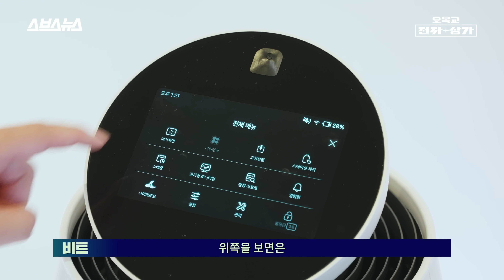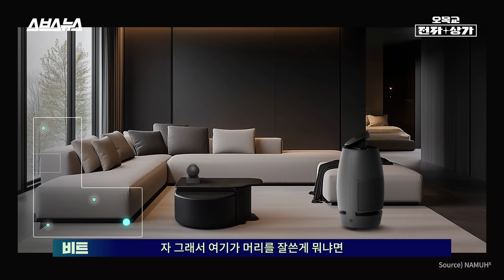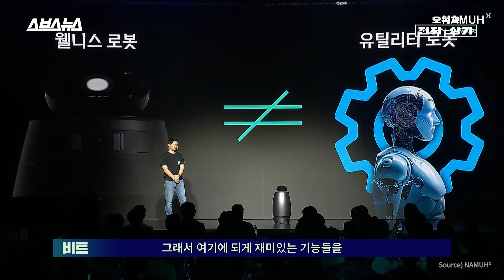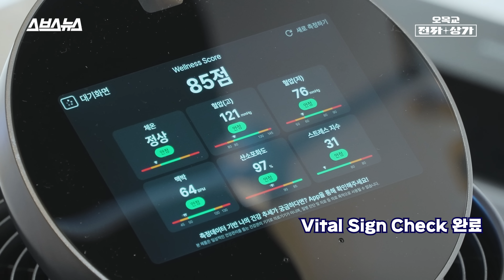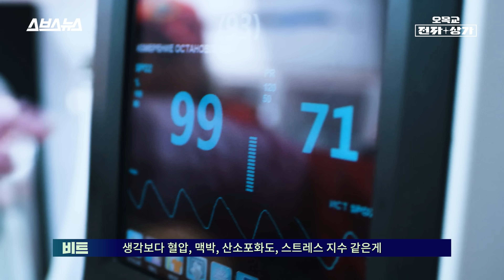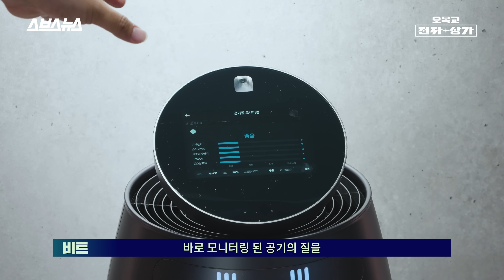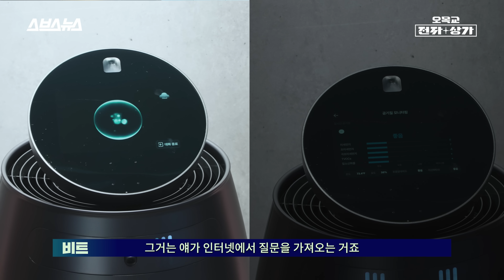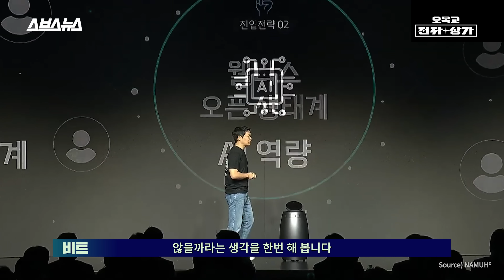한가정 한세대 보급필수;; 돌아다니면서 공기청정하고 심심하면 건강검진하는 로봇을 보고 왔습니다 / 오목교 전자상가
우리가 생각만 하던 그 로봇이 탄생했습니다.

공기청정과 건강관리를 해주는 로봇인데 심지어 자율주행이 됩니다.
일단 집 안 곳곳을 누비며 공기를 청정하는데,
기존의 공기청정기보다 훨씬 빠르게 공기청정이 가능합니다.

그러다 심심하면 불러서 혈압, 맥박, 산소포화도, 스트레스 지수를 체크할 수도 있습니다;;
이 모든 기능이 보이스 컨트롤로 100% 가능하다고 하니까
이거 부모님 댁에 놔드리면 딱 좋을 것 같다는 생각이 듭니다.
사무실이나 병원같은데서도 쓸만할 것 같은데...?

NAMUHX라는 생소한 이름을 가졌지만
어딘가 인간적인(!) 로봇의 기능을 오목교전자상가가 리뷰해봤습니다.

이 혁신적인 웰니스 로봇 나무엑스를 보러가고 싶다면, 아래의 링크를 확인해 주세요!

00:00 인트로_NAMUHX 쇼케이스 현장
00:13 웰니스 로봇, NAMUHX 소개
00:43 주요 기능_공기 정화 & 자율 주행
01:53 주요 기능_에어 센서
03:04 주요 기능_비접촉 측정기능 / Vital Sign Check
04:28 개인정보 보안 괜찮은가요? / 프라이버시 & 보안
07:05 스마트홈 생태계를 향한 도전
08:42 엔딩
08:51 비하인드